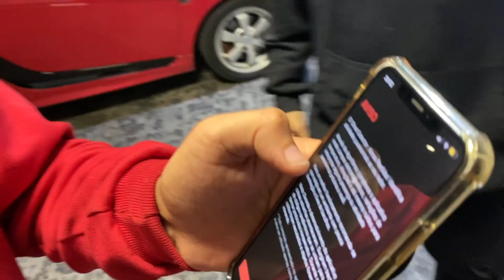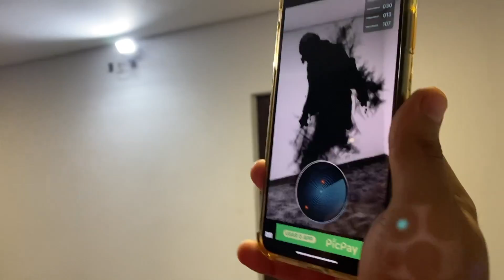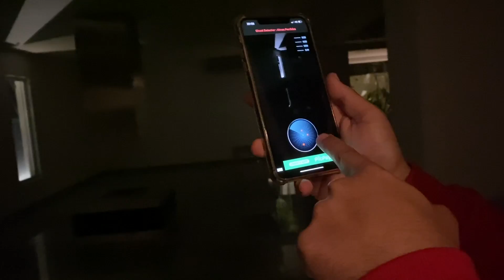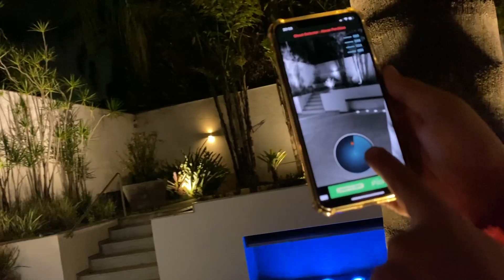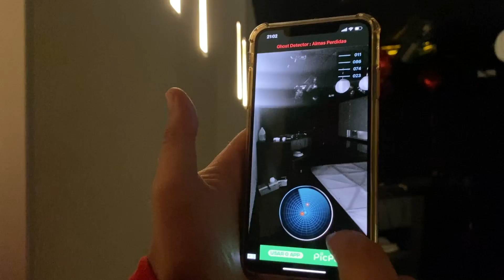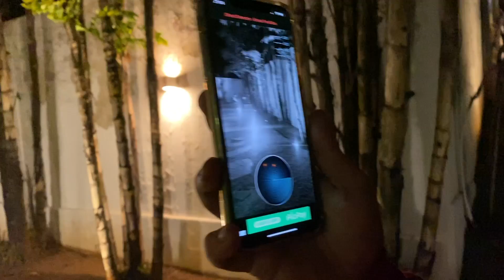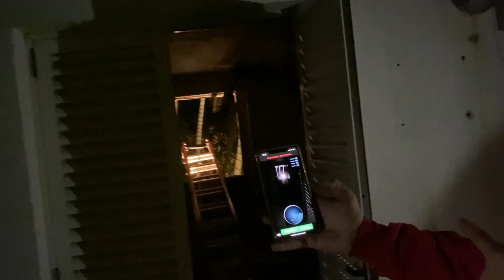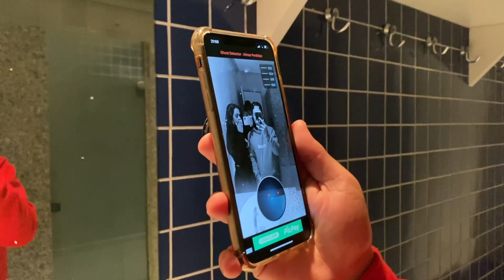CAÇA FANTASMA NA NOVA MANSÃO LOURES !!!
JOGO DO XIS, PRÉ-VENDA EXCLUSIVA O envio do produto para quem realizar a compra na Pré-venda, será à partir do dia *27/08